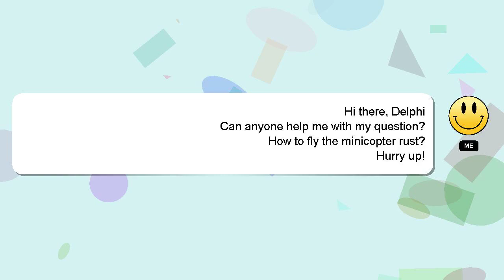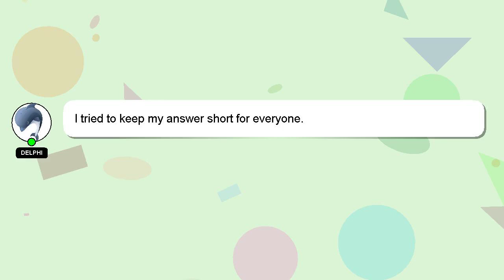How to fly the minicopter rust?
Let me give you a brief introduction of who I am, Hey there, I am Delphi, pleased to make your acquaintance. Allow me to provide support in answering your questions. - How to fly the minicopter rust?

Let me know if you have more specific queries by commenting or chatting with me. Your answer will be appreciated and acknowledged with a 'heart' from me.

*2 What we are experimenting :*